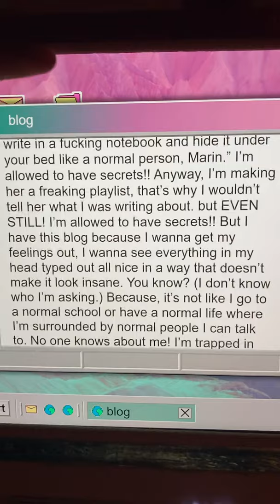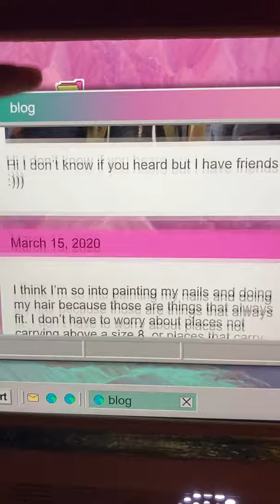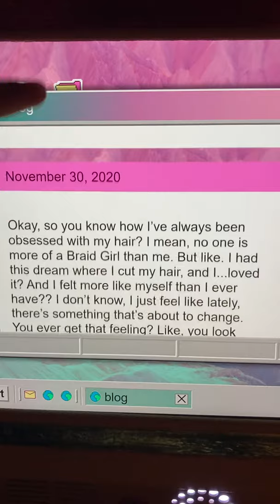Omega Mart Marin Dram’s entire blog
Pause to read her blog in it’s entirety, tons of lore!